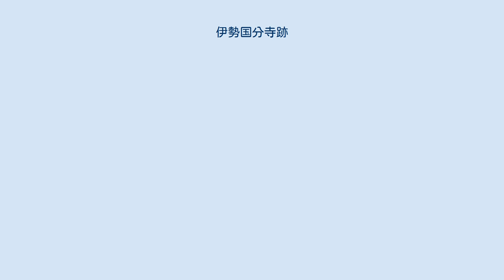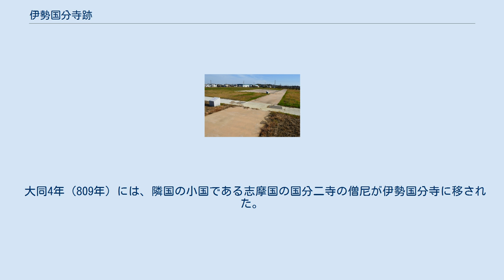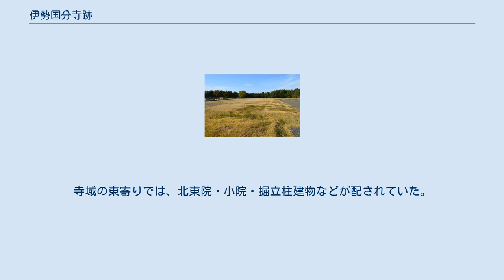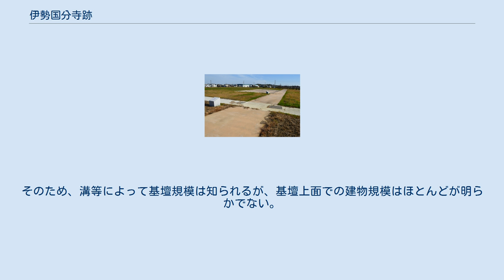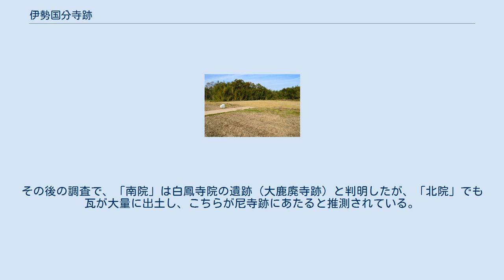伊勢国分寺跡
伊勢国分寺跡 石碑 伊勢 国分寺跡 伊勢国府跡 伊勢国分寺跡の位置 伊勢国分寺跡（いせこくぶんじあと）は、三重県鈴鹿市国分町にある古代寺院跡。
 奈良時代に聖武天皇の詔により日本各地に建立された国分寺のうち、伊勢国国分僧寺の寺院跡にあたる。
本項では、伊勢国分尼寺の推定地についても解説する。
 三重県北部、鈴鹿川左岸の段丘台地上に位置する。
聖武天皇の詔で創建された国分僧寺の遺構に比定され、東側の国分町集落の辺りの国分遺跡には国分尼寺跡が推定される。
付近では、古代東海道およびその河曲駅家の存在も推定される。
奈良時代中頃の伊勢国府は南西約7キロメートルの長者屋敷遺跡（鈴鹿市広瀬町・西富田町、史跡「伊勢国府跡」）に比定され、当時の国府・国分寺はそれぞれ鈴鹿郡・河曲郡と異なる郡域に立地していた。
 寺域は1922年（大正11年）に国の史跡に指定された。
1988年（昭和63年）から2009年（平成21年）までには35次にわたる発掘調査が実施されており、その後は現在までに史跡整備が進んでいる。
その調査により、金堂・講堂・僧坊など多くの主要伽藍（塔を除く）の遺構が判明しているが、加えて寺域内で別に区画された区域（院）を持つ点が、他の国分寺とは異なる特色として注目される。
 なお周辺では、僧寺跡の南側において河曲郡衙跡と推定される狐塚遺跡や、南東側において白鳳寺院の遺構である南浦遺跡（大鹿廃寺跡）が立地している。
天平13年（741年）の国分寺建立の詔の頃に創建されたと見られる。
創建の背景としては、河曲郡周辺を治めた古代豪族の大鹿氏の影響力が推測され、周辺では大鹿氏に関係する古墳も多く分布する。
 大同4年（809年）には、隣国の小国である志摩国の国分二寺の僧尼が伊勢国分寺に移された。
 延長5年（927年）成立の『延喜式』主税上の規定では、伊勢国の正税に関して、国分寺料の稲4万束とともに志摩国分寺料の稲3千束を規定する旨が見える。
 全国のほとんどの国分寺は平安時代以降に衰退するが、伊勢国分寺の場合にはどのような変遷を辿ったか詳らかではない。
文治2年（1186年）には、源頼朝から東海道の守護人に対して各国の惣社・国分寺の修造の命があったが、伊勢国での内容は不明。
 江戸時代では、寛政年間（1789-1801年）の『東海道名所図絵』に「国分寺」の名称とともに記載されているほか、宝暦年間（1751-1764年）の『三国地誌』に瓦類が散在する状況が記載されている。
 僧寺跡 全景左に主要伽藍（灰色部分が回廊内庭）、右に北東院・小院。
 僧寺跡の寺域は180メートル四方で、築地塀をもって区画する。
主要伽藍として、寺域の西寄りにおいて南門・中門・金堂・講堂・僧坊が南から一直線に配されており、東大寺式伽藍配置と見られる（主軸は若干西に傾く）。
金堂左右からは回廊が出て、中門左右に取り付く。
寺域の東寄りでは、北東院・小院・掘立柱建物などが配されていた。
このように院を配する形式は、全国の国分寺でも珍しい例になる。
以上の一方、全国の国分寺に建てることが規定されていたはずの塔（七重塔）や、鐘楼・経蔵は未だ認められていない。
 遺構の多くは後世に基壇の深い部分まで削平を受けている。
そのため、溝等によって基壇規模は知られるが、基壇上面での建物規模はほとんどが明らかでない。
主な遺構は次の通り。
 金堂跡 講堂跡 以上のほか、寺域南東隅には、掘立柱建物2棟が認められている。
 尼寺跡は、僧寺跡の東側の国分町集落辺りに推定されている。
現在までに遺構は見つかっておらず、寺域・伽藍は不明。
 国分町光福寺に残る「伊勢国分寺陳跡碑記」（享和2年（1802年）建碑）では、金光明寺（僧寺）を「南院」、法華寺（尼寺）を「北院」と称したと見え、それぞれ「南院」は国分町南浦付近、「北院」は国分町集落付近に推定されていた。
その後の調査で、「南院」は白鳳寺院の遺跡（大鹿廃寺跡）と判明したが、「北院」でも瓦が大量に出土し、こちらが尼寺跡にあたると推測されている。
 なお、鈴鹿市加佐登町では奈良時代中頃の3基の瓦窯跡（川原井瓦窯跡）が見つかっているが、これは伊勢国分尼寺の瓦のための窯であったと見られている。
 所在地 鈴鹿市考古博物館 関連施設 交通アクセス 伊勢国分寺（後継寺院） 周辺 伊勢国分尼寺跡に関するカテゴリ: